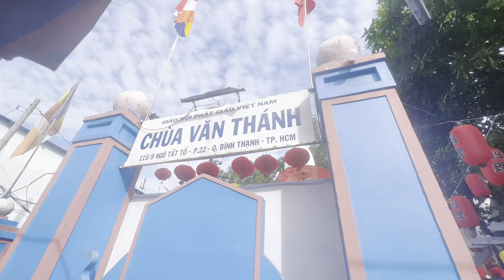Mùng 5 Tết Nhật Campuchia nhận lì xì 🧧 khủng tại các chùa bất ngờ là vàng lá,vàng thẻ 999,đô La Mỹ